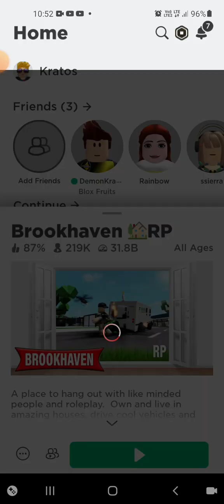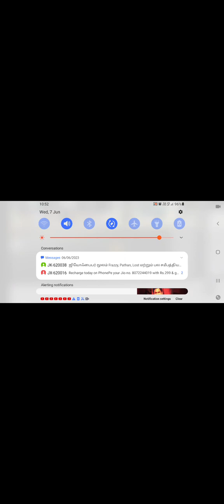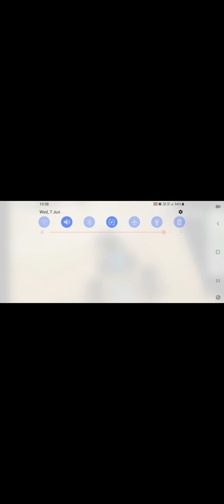Roblox Brookhaven Part 4 House Play